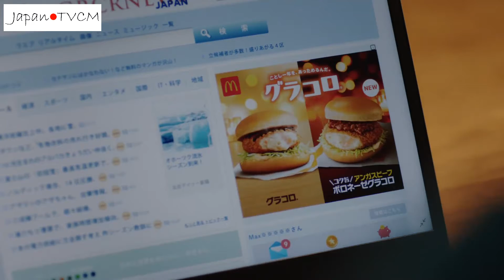Sưởi Ấm Con Tim Cho Một Năm Nay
Năm sau sẽ là một năm như thế nào nhỉ?
Dẫu là một năm như thế nào đi nữa thì cũng sẽ ổn thôi. Vì niềm hạnh phúc như ý thì có ở ngay cạnh bên
TVCM: Sưởi Ấm Con Tim Cho Một Năm Nay
Advertise: McDonalds
Diễn xuất: Tabe Mikako
On air: 17/11/2021
Vietsub by Japan TVCM